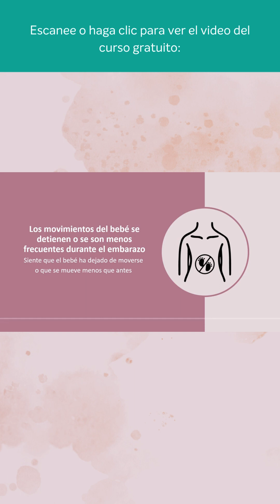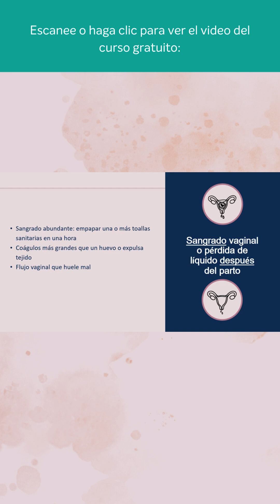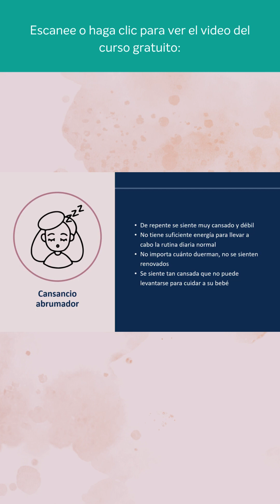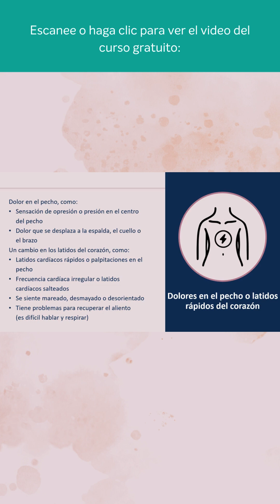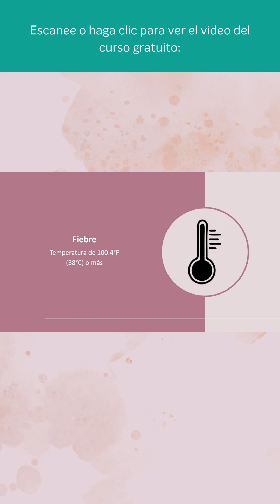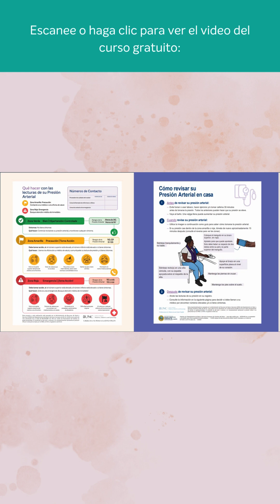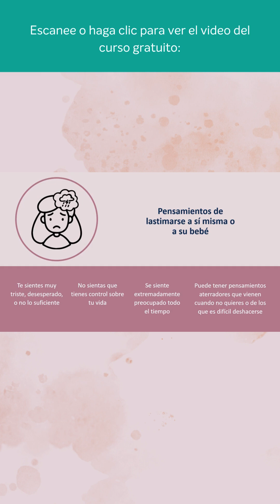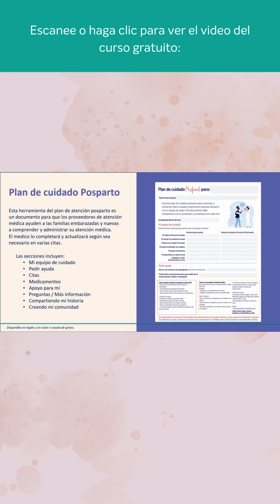Señales de Advertencia Curso para la Comunidad y Familias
Conocer las señales de advertencia maternas podría salvar la vida de una madre.

Este Curso es Una descripción rápida de los signos y síntomas urgentes de salud materna y que hacer cuando algo

Maternal Warning Signs for Communities & Families: Quick training on health concerns and red flags (English version available)

Learn the maternal health warning signs and what to do if you or someone you know is experiencing any of these symptoms o

This is not meant for medical diagnosis.
Talk to a health provider.
The 4th Trimester Project is a trademark. 2024.